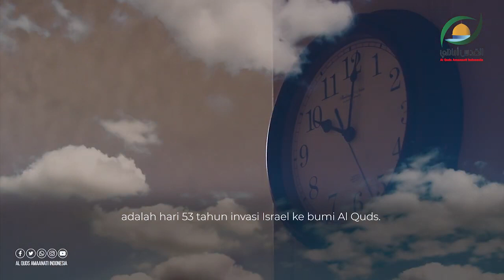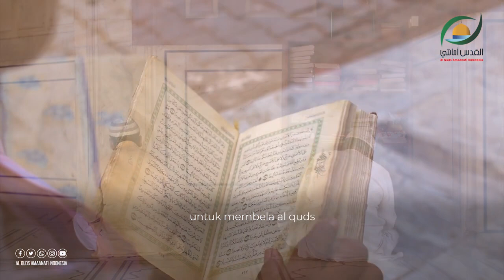53 tahun invasi Israel ke Palestina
Mari Bergabung